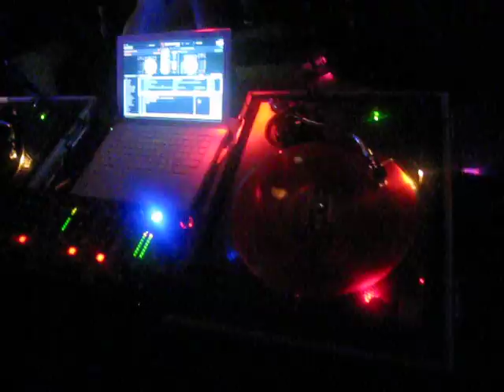DJ K Fresh Djing Monique's 18th Birthday 12/03/07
My friend Monique's 18th birthday. I had only been Djing for a year at this point! Shout out to all the homies from John Marshall High School, man. Class of 2007!
You see us doing that Superman??? S/O to Soulja Boy